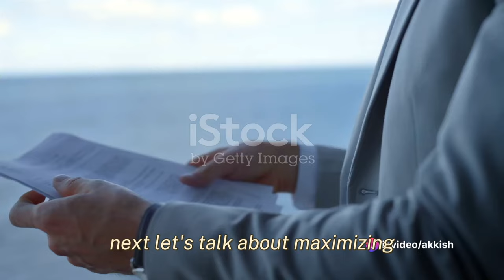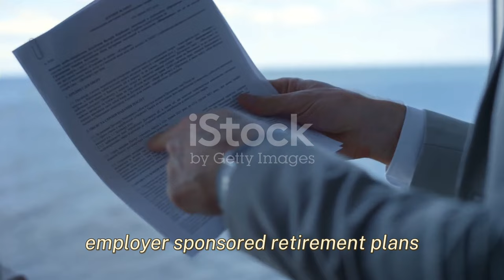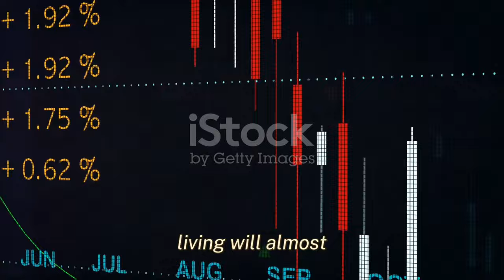Mastering Retirement - Strategies for Successful Financial Planning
Retirement should be a time to relax, explore, and enjoy life to the fullest, and this video is designed to equip you with the knowledge and strategies necessary to make that dream a reality.

In today's world, where financial landscapes are ever-changing, it's crucial to have a well-thought-out retirement plan in place. This video is your comprehensive guide to mastering retirement through strategic financial planning. Whether you're approaching retirement age or just starting your journey, the insights and actionable tips shared here will empower you to make informed decisions to ensure a comfortable, secure, and fulfilling retirement.

Here's what you can expect to learn in this video:

1. Retirement Goal Setting: We'll help you identify and clarify your retirement goals, whether it's traveling the world, pursuing hobbies, or simply spending quality time with loved ones.

2. Retirement Account Mastery: Discover the intricacies of retirement accounts such as 401(k)s, IRAs, and pensions. Learn how to choose the right accounts for your unique situation and maximize their benefits.

3. Investment Strategies: Dive into the world of smart investments and discover how to grow your retirement funds over time. Understand concepts like risk tolerance, diversification, and the magic of compound interest.

4. Social Security and Medicare Savvy: Gain a deep understanding of Social Security and Medicare, ensuring you make the most of these government benefits.

5. Strategies for Late Starters: If you've started planning for retirement later in life, we've got expert strategies to help you catch up and still enjoy a secure retirement.

6. Estate Planning Excellence: Learn how to protect your assets and create a lasting legacy for your heirs through sound estate planning.

7. Avoiding Common Pitfalls: We'll spotlight the most common mistakes people make in retirement planning so you can steer clear of financial pitfalls.

8. Crafting a Retirement Budget: Get practical tips on creating a realistic retirement budget that allows you to live the lifestyle you desire without running out of money.

9. Retirement Tools and Resources: Discover helpful online tools, calculators, and resources that can assist you in estimating your retirement needs and tracking your progress.

10. Expert Insights: Throughout the video, we'll feature interviews with financial experts who will provide additional insights and guidance.

By the end of this video, you'll be well on your way to mastering retirement and crafting a solid financial plan that aligns with your goals and financial situation. Retirement planning doesn't have to be daunting, and we're here to simplify the process and make it accessible to everyone.

Don't leave your retirement to chance. Join us on this journey to mastering retirement and achieving financial success. Share this invaluable information with friends and family who are also planning for retirement. Together, we can create a future filled with financial security and the freedom to enjoy life on your terms.